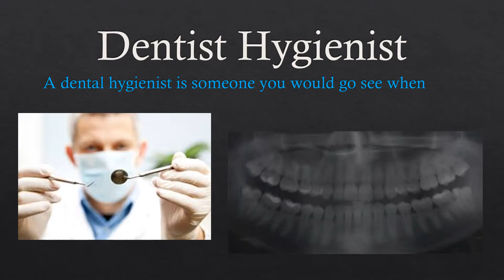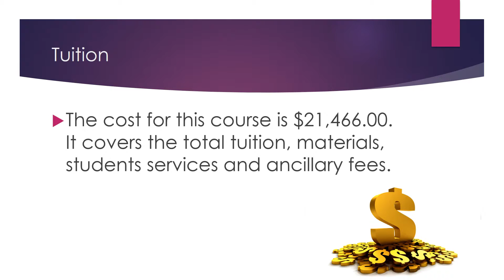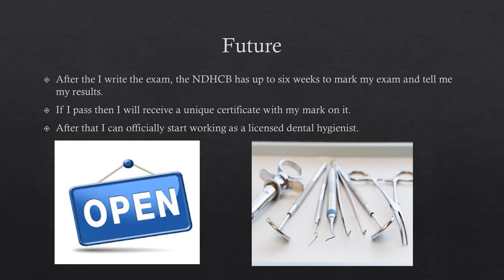Dental Hygienist 1